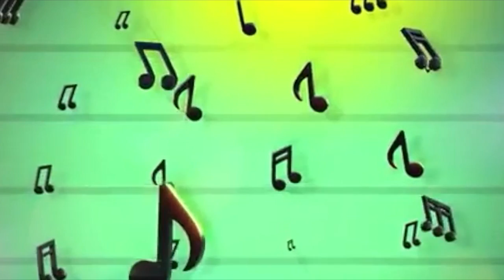MOMENTS INSTRUMENTAL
R&B TRACK, CHILL OUT MUSIC